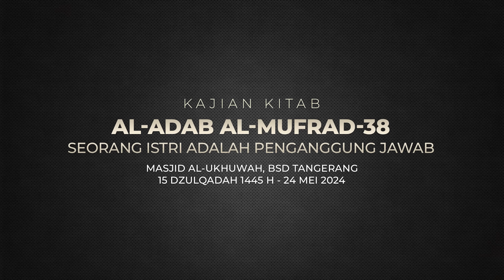Kitab Al-Adab Al-Mufrad #38 - Seorang Istri Adalah Penanggung Jawab - Ust Dr. Firanda Andirja, M.A